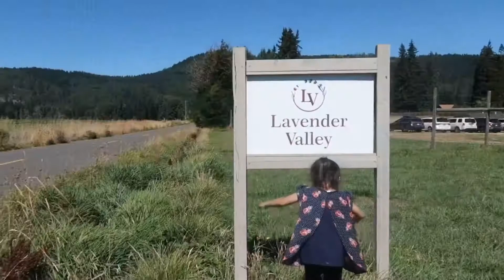Lavender Valley Farm 2020 | August 30, 2020 | Vlog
Hey guys, here’s a late upload of my vlog to Lavender Valley Farm with my family. Hope you guys enjoy this video!

Thanks to Ashley, Jai & Kaileena for vlogging for me. Finally I get to be in my videos. 😂

Love, Kimmy! 💕

♥ Boba Instagram: @kimmy_bobaworld

I don’t own copy rights to the music:
Intro/Outro Song: